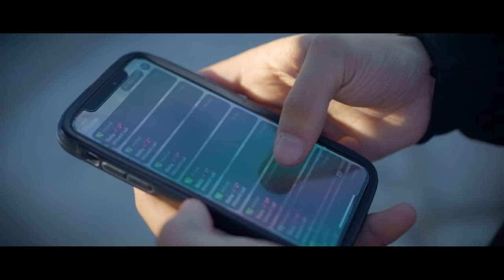Trouble Kidd _ "I'll Be There" (Official Music Video)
Artist: @troublekidd52
Directed by: @troublekidd52
Model: @BELLAtherapper
Filmed By: @authentic_henry
Label : BNB Entertainment